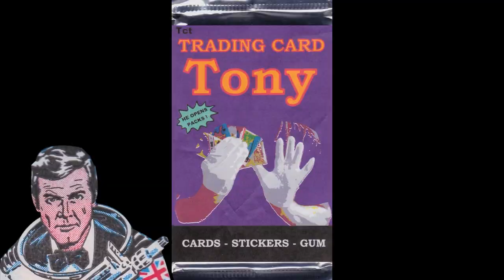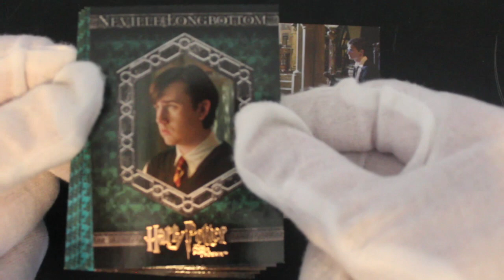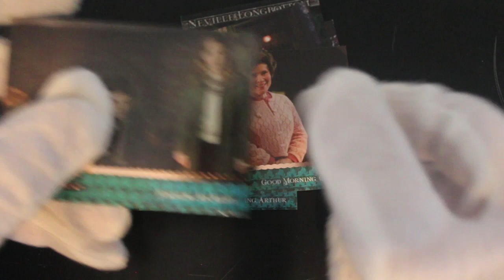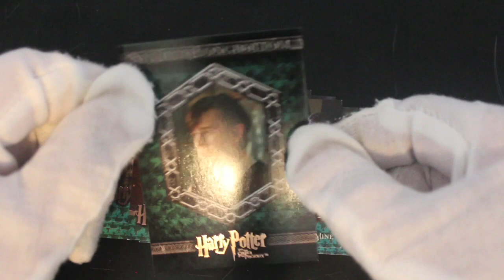Trading Card Tony #196 - Harry Potter and the Order of the Phoenix - Pack Opening!